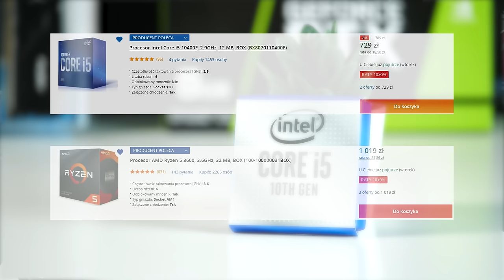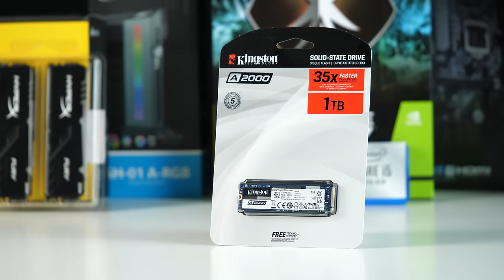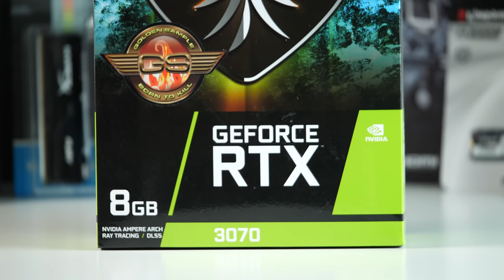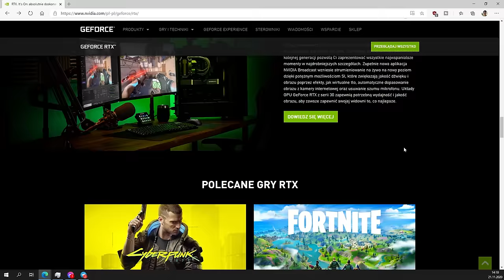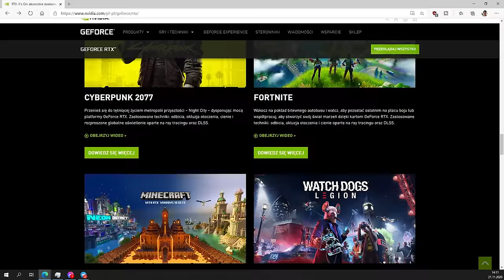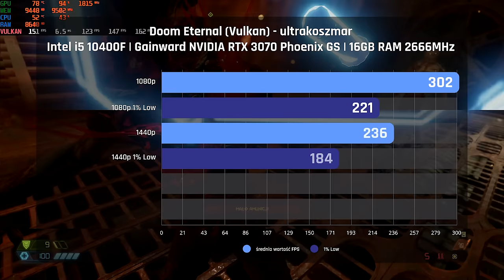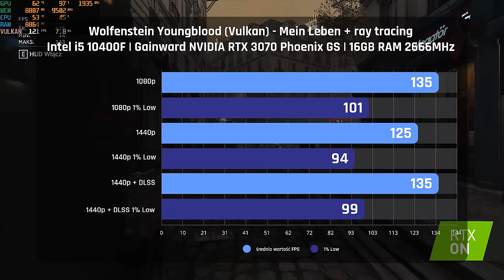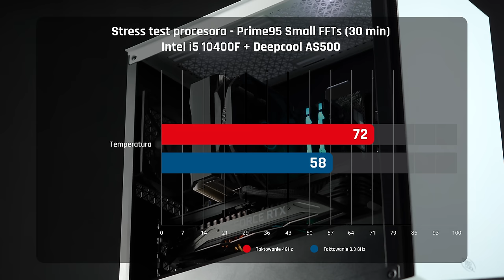Buduję komputer z RTX 3070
Dawno nie budowaliśmy komputera, więc wpadłem na pomysł, że zamiast robić suchą recenzję karty RTX 3070 to zbudujemy sobie całego kompa, który będzie się dobrze nadawał do grania w rozdzielczości 1080p oraz 1440p.

0:00 - Wstęp
0:34 - Procesor i płyta główna
1:09 - Ram i Dysk SSD
2:16 - Akcesoria
2:58 - Karta Gainward RTX 3070 Phoenix GS
3:18 - Obudowa Deepcool Macube 110
4:14 - Zasilacz 650W
4:23 - Jak złożyć komputer?
8:55 - Poskładany komputer
9:30 - RTX daje Ray Tracing
10:09 - DLSS daje kopa do wydajności
11:20 - NVIDIA Reflex
11:50 - Test w grach
14:20 - Kilka słów o bottlenecku
14:51 - Test w cinebench R15 i R20
15:03 - Temperatury komputera
16:41 - Podsumowanie